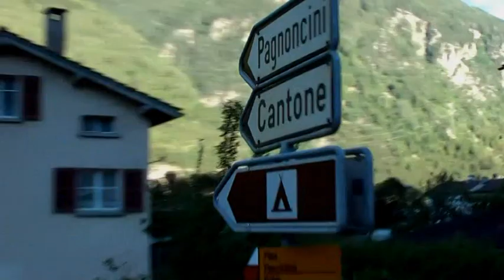St. MORITZ ( seconda parte ) Video di Orazio Pistorio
St. Moritz - Metropoli delle Alpi Video di Orazio Pistorio ( Seconda Parte )

Situata in Alta Engadina, ad un'altitudine di 1.856 metri, S. Moritz è baciata dal sole in media per 322 giorni all'anno. Proprio quel sole che nel 1930 è stato protetto a norma di legge quale primo simbolo locale. St. Moritz si è spesso contraddistinta nel ruolo di precursore, come quando per il Natale del 1878 brillò la prima lampadina elettrica o nel 1889 vi fu giocato il primo torneo di golf delle Alpi, mentre nel 1935 cominciò a funzionare uno dei primi skilift della Svizzera.

Le attrattive turistiche come la torre pendente, resto della Chiesa di San Maurizio, risalente al periodo cinquecentesco, oppure il Museo Segantini sono alternative al lusso e al jet set. Altrettanto degni di nota sono i dintorni di Sankt Moritz, la piana dei laghi d'Engadina con il Lago di Sils, il Lago di Silvaplana, il Lago di Champfèr e il Lago di St. Moritz.